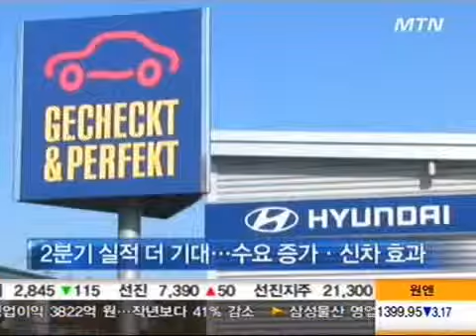'수출의 힘' 현대차 1분기 호실적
- 앵커멘트 -
현대차가 시장 예상을 훌쩍 넘어서는 1분기 경영 실적을 기록했습니다. 국내 시장에서는 고전했지만 해외 시장에서 선전하며 깜짝 실적을 기록했습니다. 보도에 강효진 기잡니다.